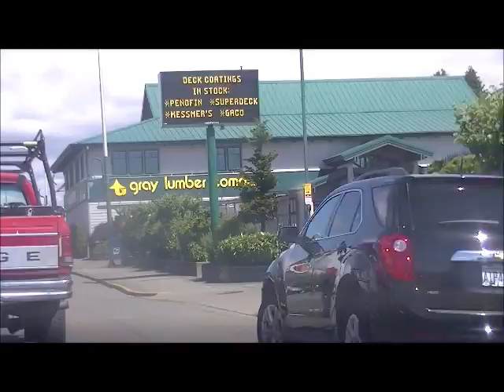Whitie Town Documentary Update, University Place Threats, Small Grocery Stores Closing